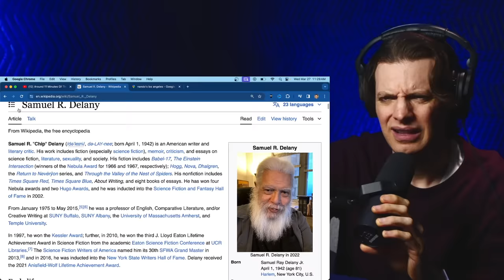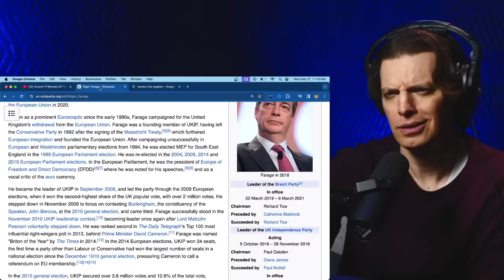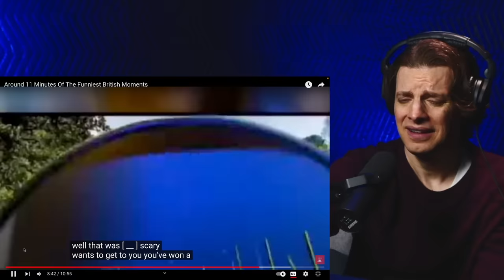American Reacts to Funniest British Moments!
These are some of the funniest moments ever to happen on the Isles of Britain, apparently.